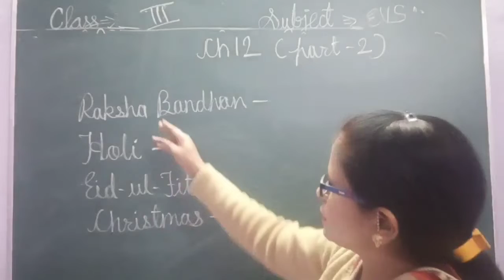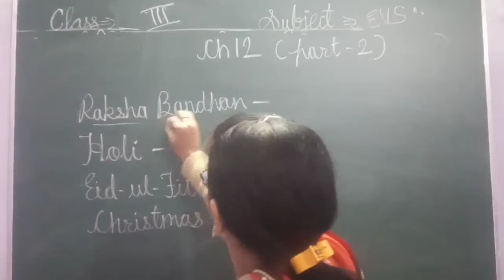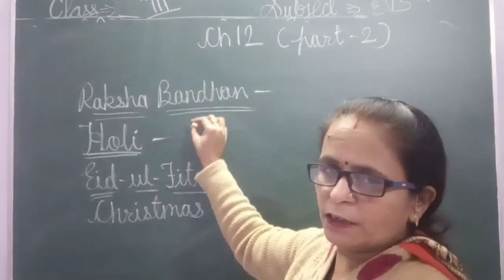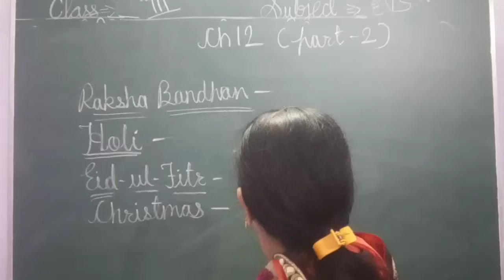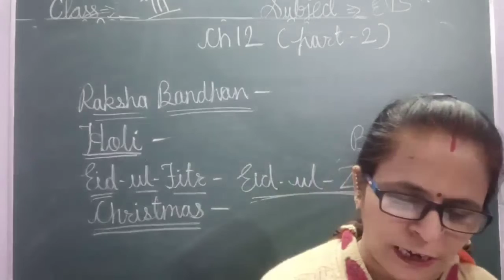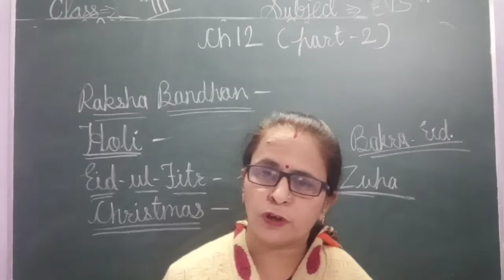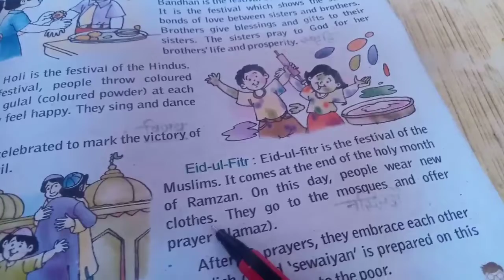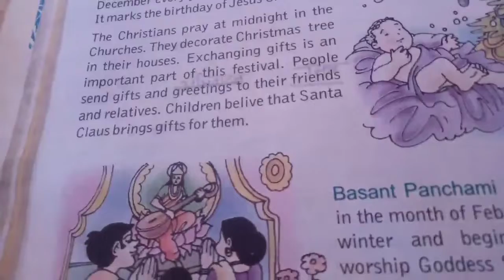ACS, Class-3, Subject-EVS, Ch.12 part 2 By Rekha Verma